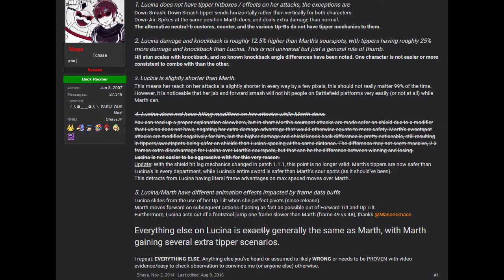That's So META: Marth vs Lucina with AirVault & Stigmata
AirVault and Stigmata dissect the reasons for the relative dominance of Marth in the current meta as opposed to his apparent clone, Lucina.

If you haven't signed up for Rise, do so ASAP! Gonna be a huge regional with huge surprises! Let's go AZ! Show em what you got!

Look out for more Smash Analysis videos as we dive into the depths of the meta and all it holds to share with many more TG members in the near future!